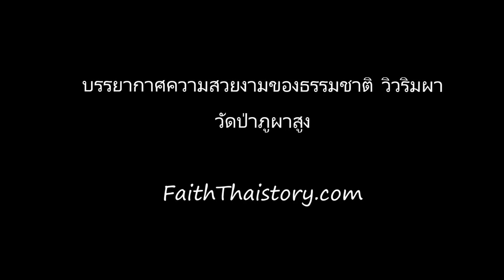บรรยากาศความสวยงามของธรรมชาติ วิวริมผา วัดป่าภูผาสูง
รายละเอียดเพิ่มเติมที่
บรรยากาศการเดินทาง สู่วัดป่าภูผาสูง

บูชาพระเครื่องวัตถุมงคล วัดป่าภูผาสูง สร้างพระบรมธาตุเจดีย์ศรีภูผาสูง

แจ้งข่าวงานบุญกฐิน ปี 2558 วัดป่าภูผาสูง

รวมบรรยากาศเที่ยววัด ทำบุญ ที่วัดป่าภูผาสูง